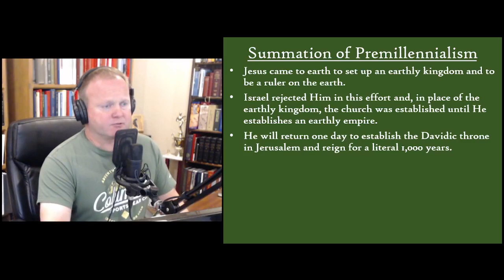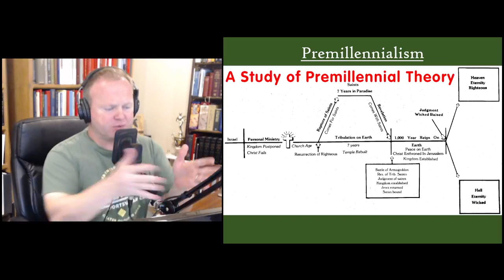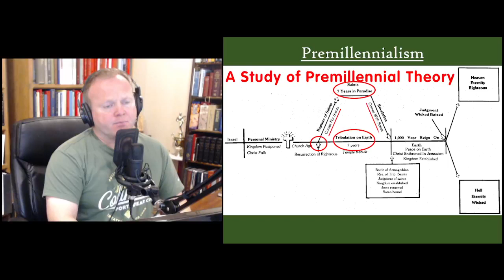Premillennialism (2) and the Rapture Doctrine - Barry O'Dell